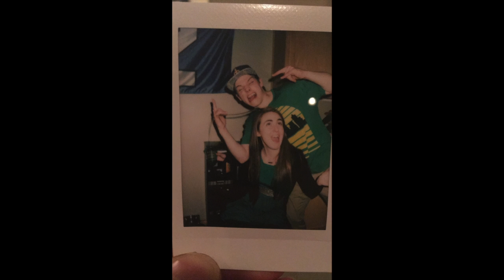GRATITUDE Throw Back Wedding Slide Show!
To the strongest rock I've ever known.
Happy Day of Gratitude. I'm grateful for my existence on this earth! Although thanksgiving isn't quite what the stories have told. It's important to remember we all belong and the wonders of this beautiful planet must be shared. Time with family is always time well spent and I wouldn't trade any second of my time spent with the strongest rock on this earth, my wife Sarah! She's the most beautiful person inside and out, did I mention the strongest too!?
Oh what would I do without you!? Thank you for being YOU!
Love you forever long time!
Stoke the Love, Love the Stoke -Jason
(All wedding slide show photos are circa July 2019)